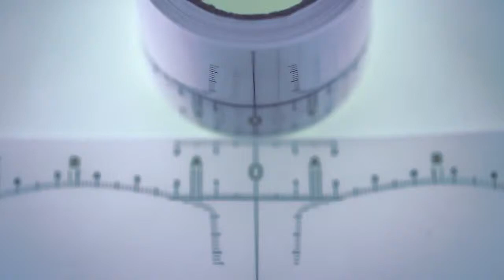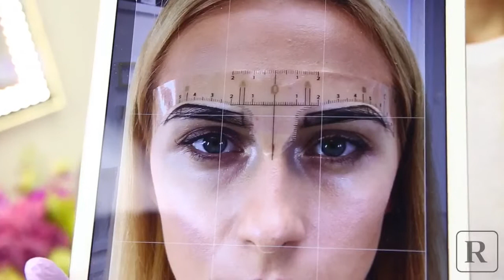Usando a régua adesiva - Rei do Tebori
Como usar régua adesiva para marcações, procedimento microblading e micropigmentação.